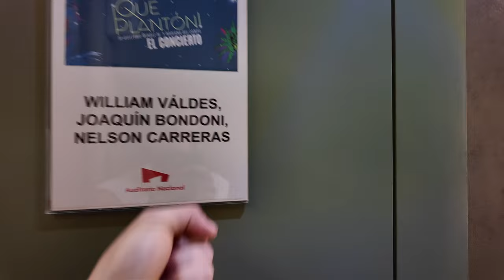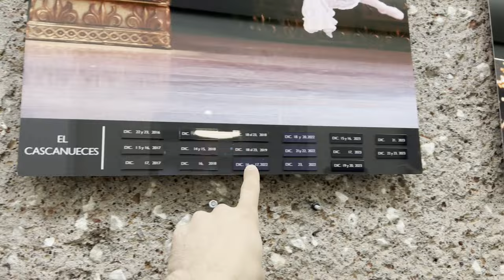CANTE EN EL AUDITORIO NACIONAL | WILLIAM VALDES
NO ME LO PUEDO CREER! CREO QUE DESPUES DE VARIAS SEMANAS SIGO EN SHOCK.

Familia aqui les dejo mi experiencia cantando en el MAJESTUOSO AUDITORIO NACIONAL DE LA CIUDAD DE MEXICO... No tengo muchas palabras solo que estoy agradecido por esta gran oportunidad :)